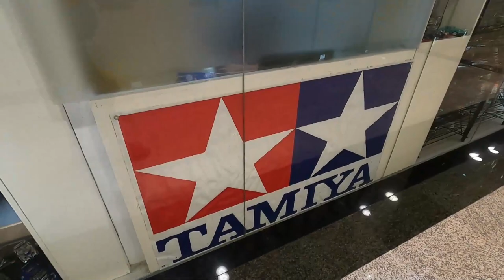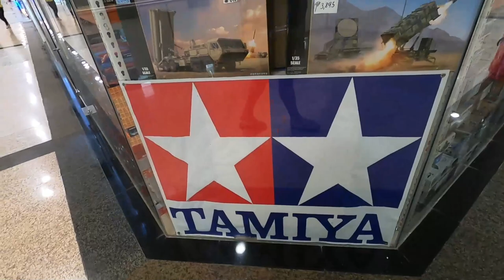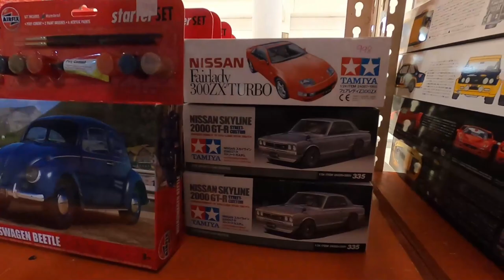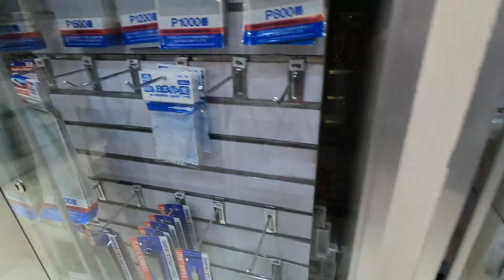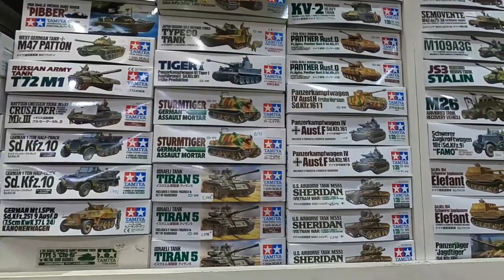World Hobby shop tour - Stop 14 - Lil's Hobby Centre - Manila | The Philippines TAMIYA KYOSHO HPI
Hi Guys! Great little shop in Manila, Staff were super friendly and welcoming (Like everyone in The Philippines to be honest)

Well worth a stop if you're in town!